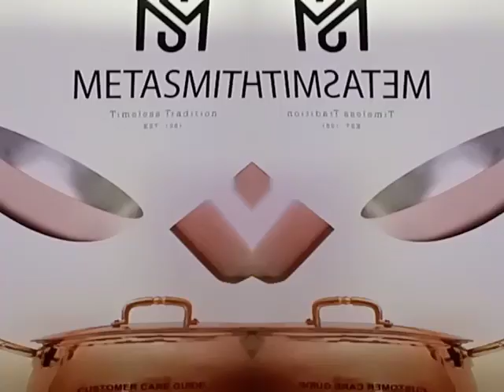Metasmith copper cookware healthy living